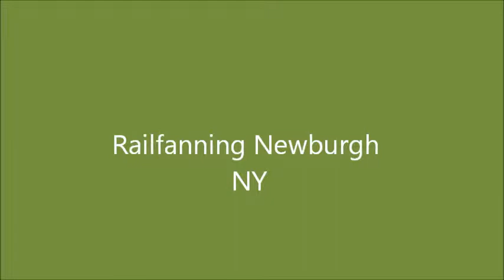Railfanning Newburgh NY 2/16/13